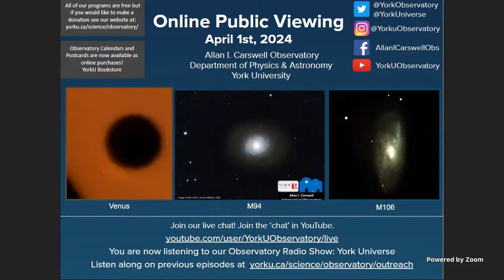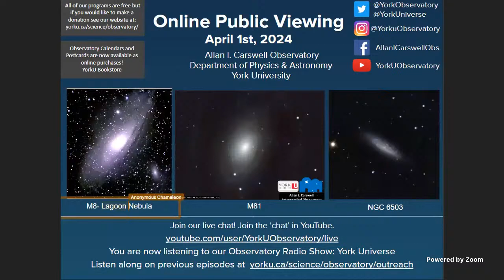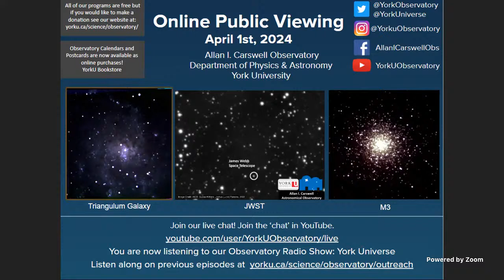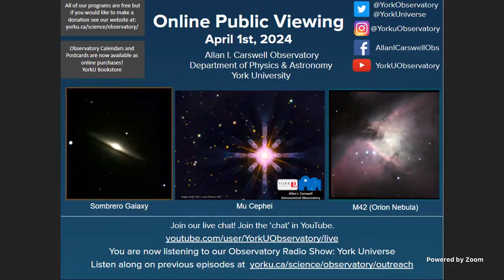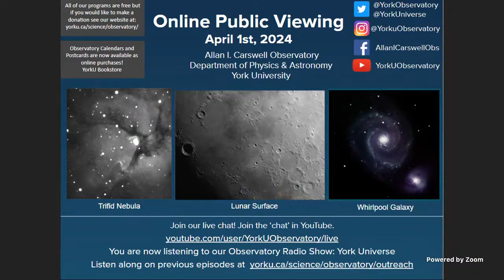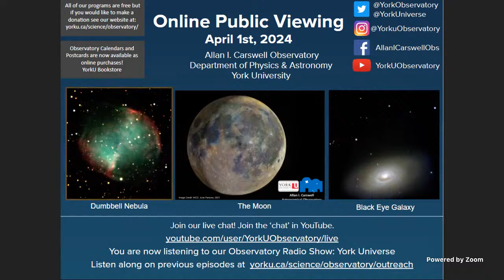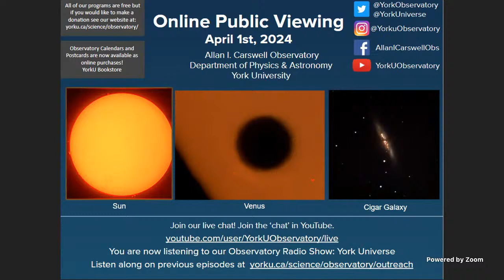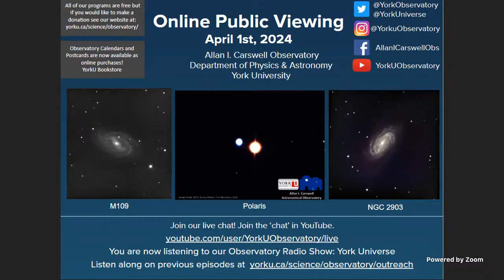York University Allan I. Carswell Observatory OPV April 1st, 2024